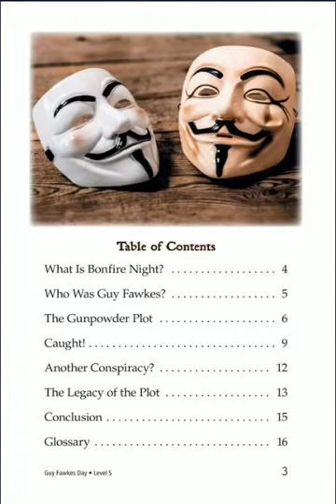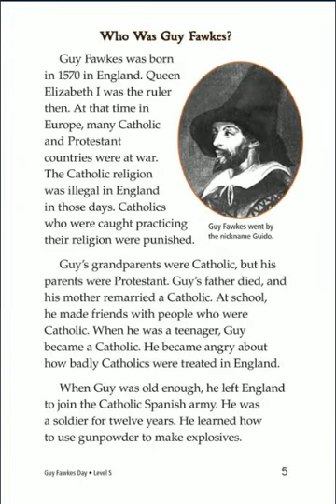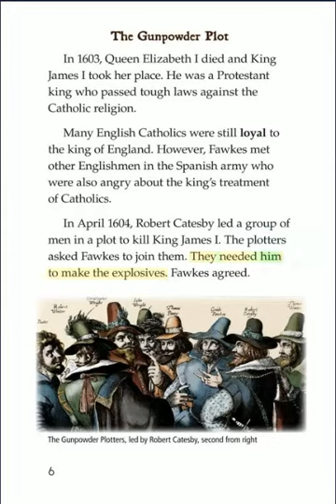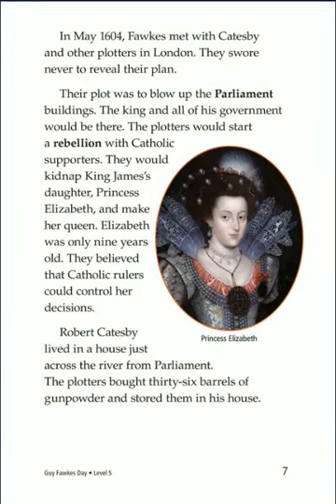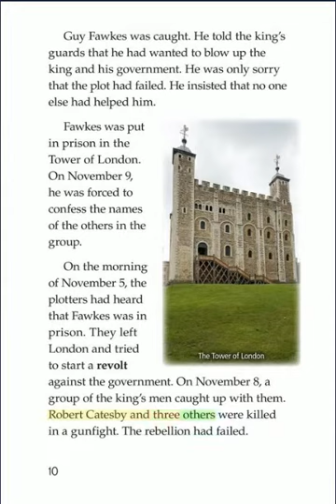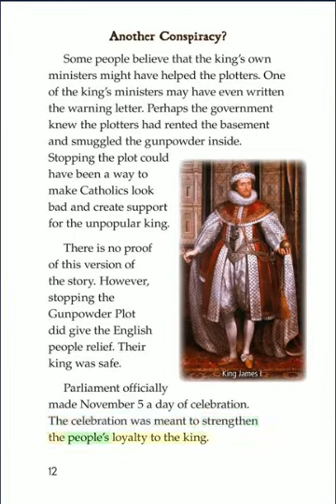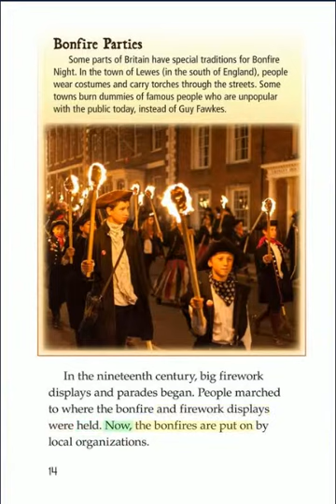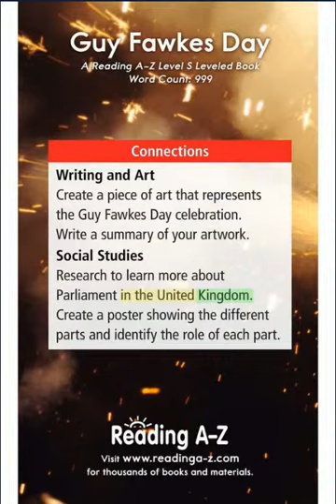Học Tiếng Anh Cho Người Mới Bắt Đầu - Luyện nghe Tiếng Anh Qua Chuyện - Guy Fawkes Day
Học Tiếng Anh Cho Người Mới Bắt Đầu - Luyện nghe Tiếng Anh Qua Chuyện - Truyện Tiếng Anh
Chào mừng các bạn đã đến với kênh học tiếng anh. Tôi sẽ mang lại những câu chuyện thú vị bằng tiếng anh giúp cho các bạn có thể tự học tiếng anh ở bất kỳ đâu chỉ cần có internet. Việc luyện nghe tiếng anh qua các câu chuyện sẽ giúp bạn học được tiếng anh một cách đơn giản và nhanh chóng.
Đừng quên để lại 1 comment để tôi biết bạn đã xem video nhé!